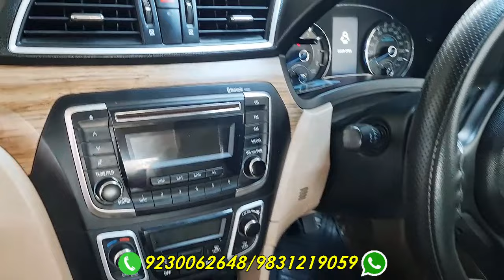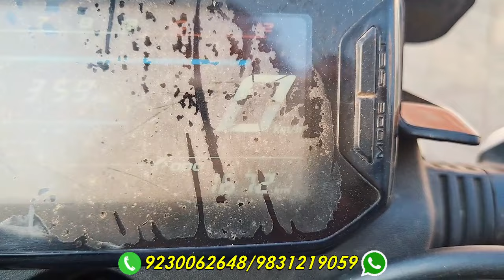Diwali Offer🪔, Pulsar NS, Raider125, New Collection, Suzuki Ciaz - smart Hybrid 🚘